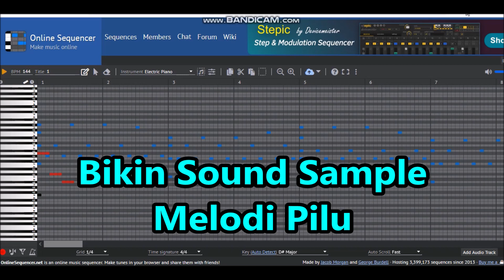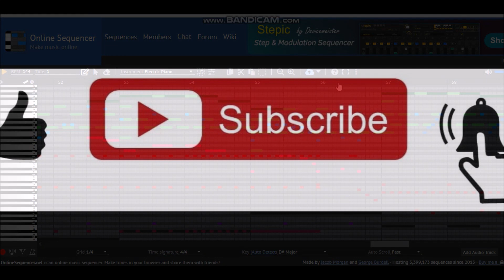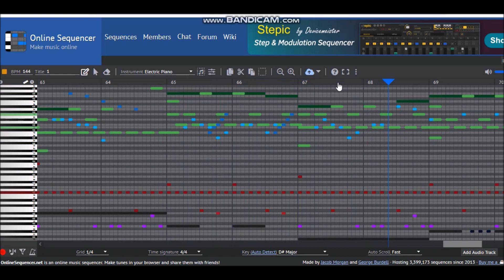Bikin Sound Sample Melodi Pilu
Bikin sound sampling dengan melodi grand piano klasik dan elektrik gitar yang terasa  pilu memilukan.

Untuk video hasil akhir lagunya secara keseluruhan bisa dilihat di link berikut.
The video for the final result of the song as a whole can be seen in the following link.